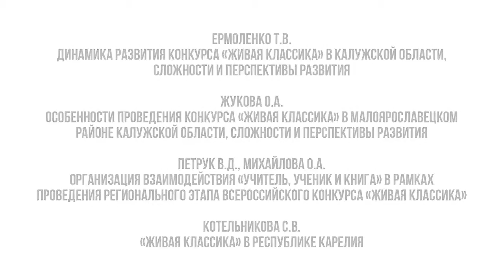Ермоленко Т.В., Жукова О.А., Петрук В.Д., Михайлова О.А., Котельникова С.В.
Ермоленко Т.В. Динамика развития конкурса «Живая классика» в Калужской области, сложности и перспективы развития.
Жукова О.А. Особенности проведения конкурса «Живая классика» в Малоярославецком районе Калужской области, сложности и перспективы развития.
Петрук В.Д., Михайлова О.А. Организация взаимодействия «Учитель, ученик и книга» в рамках проведения регионального этапа Всероссийского конкурса «Живая классика»
Котельникова С.В. «Живая классика» в республике Карелия